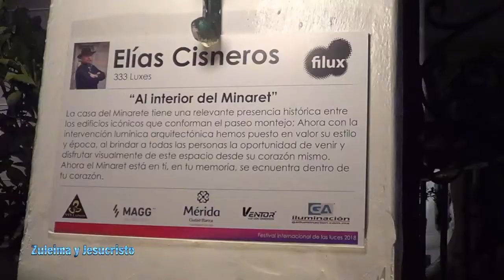ARTE CON ARCOIRIS DE LUCES - EL LIENZO ES LOS CIELOS DE MÉXICO.